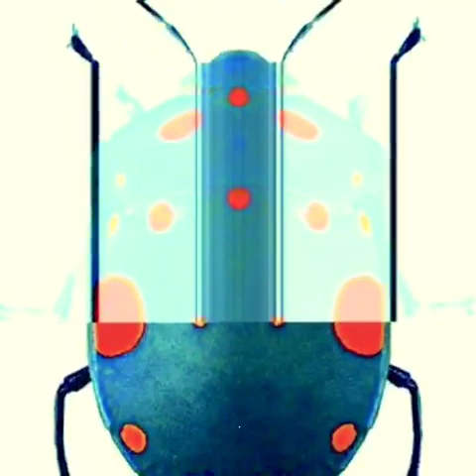THi$BuGGeRaPCaNHaPPeNTo aNYoFYoUaLL! #3039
YeaH, iT’$BouNDToGeTeVeRYBoDYTHe HeeBieJeeBie$!